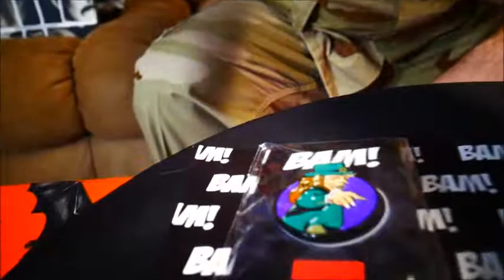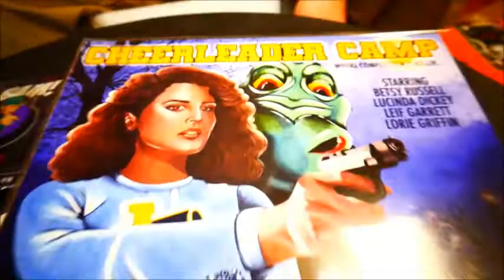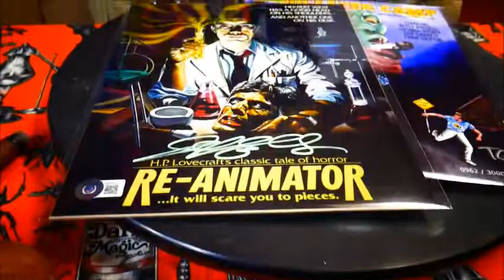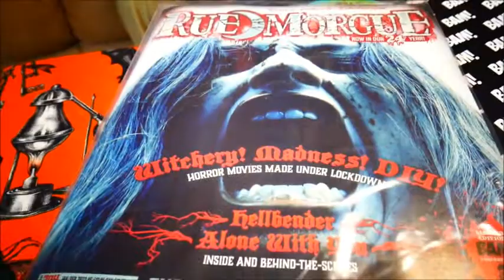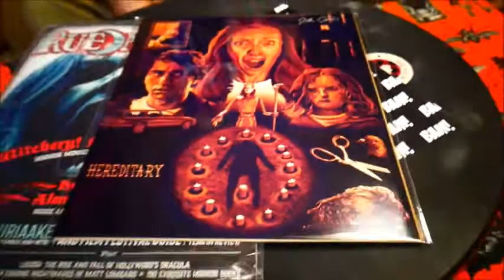Bam Horror Box Unboxing Double Feature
BAM Horror Unboxings are just getting sadder and sadder

(January and February 2022)